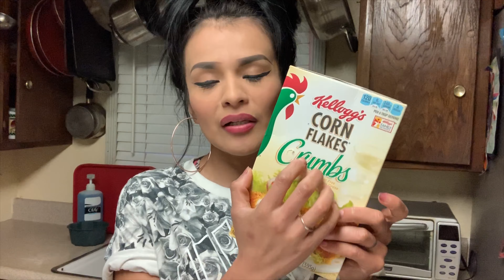How to make milanesa ( breaded beef)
- 2 pounds of beef sirloin tip steak (thin cut)
- 3 eggs
- 2 oz of milk
- breadcrumbs (Kellogg’s brand)
- if you want to season the meat you can use salt, peeper and garlic.
Also this dish goes good with Mexican rice👇🏽

I hope you like this recipe! I love you fuckers!
Bird gang!

Add me on instagram- Mariohandbirdie